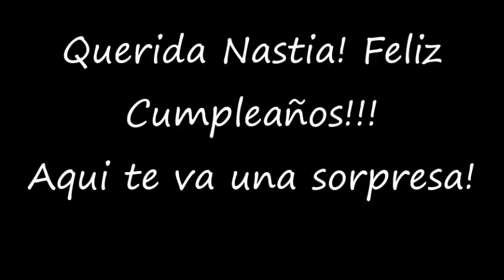Joe Satriani a Nastia Kossiak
Nastia Kossiak